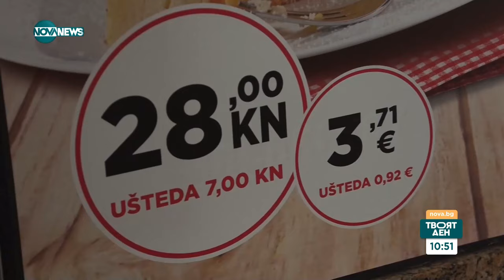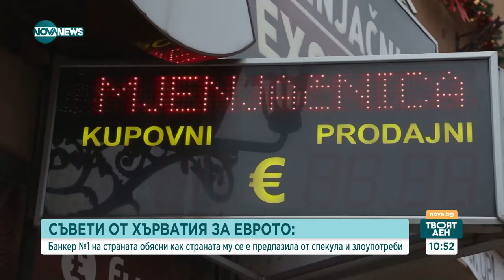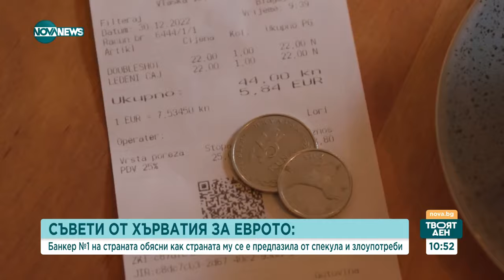Какъв е хърватският опит и готова ли е страната ни да приеме еврото - Твоят ден (27.02.2024)